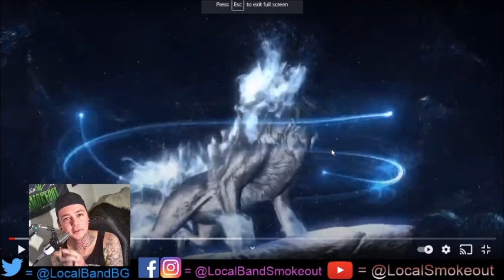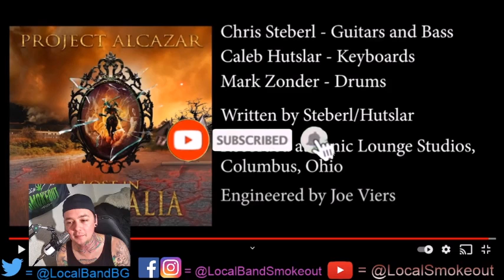Stoner Dude Reacts - Project Alcazar - Occam's Razor